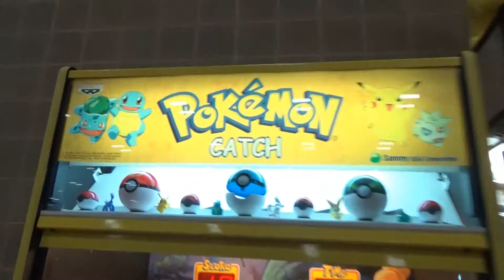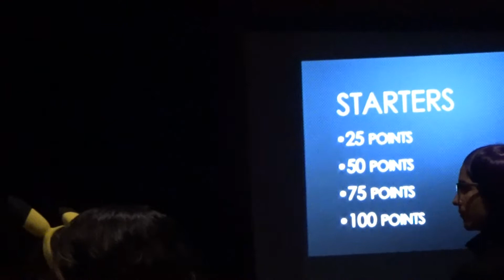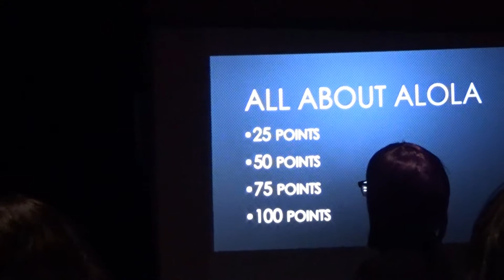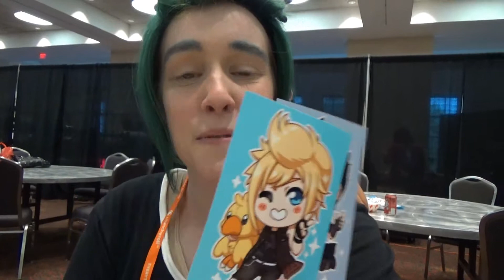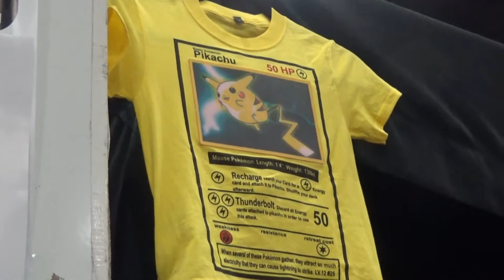"I'm sorry about your mom." // San Japan 2017 - Part 1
We're back!! As is tradition I've waited several months to start uploading these (to be fair I spent most of October moving into a new house), but the wait is over and hopefully I can get most if not all of them up by Thanksgiving!
(Don't mind the lack of an end card, it's on a hard drive somewhere woops)